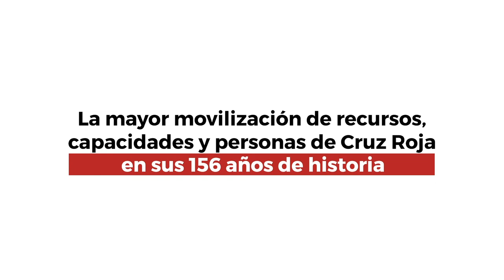La semana en 7 imágenes | Cruz Roja RESPONDE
En esta semana han sucedido muchas cosas... Ha llegado nuestro envío de Ayuda Humanitaria a Beirut, hemos celebrado la campaña 'Vuelta al cole solidaria', hemos actuado ante los incendios en Huelva y Extremadura, y apoyado a miles de personas en situación de vulnerabilidad frente a la crisis sanitaria de la COVID19.